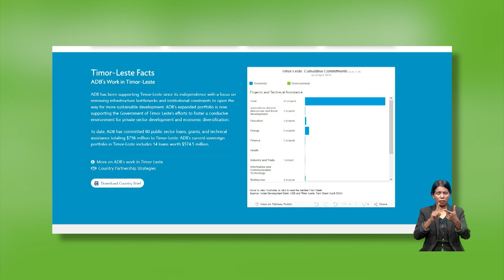hahu husi tinan 2012 Governu empresta ona osan tokon 500 resin husi ADB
hahu husi tinan 2012 Governu empresta ona osan tokon 500 resin husi Banku Dezenvolvimentu Aziátiku